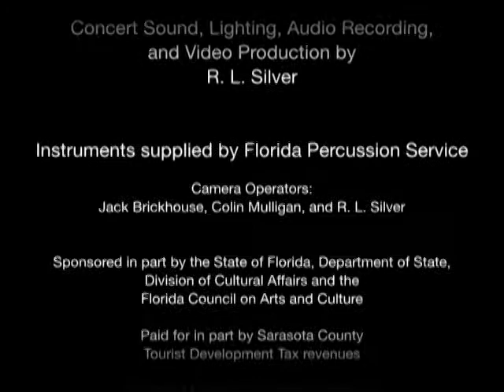Nagoya Marimbas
Third Coast Percussion performing Steve Reich's "Nagoya Marimbas" at New Music New College on April 30, 2016 in Club Sudakoff on the campus of New College of Florida